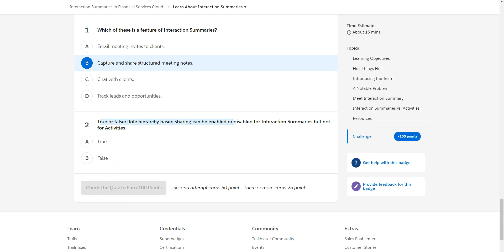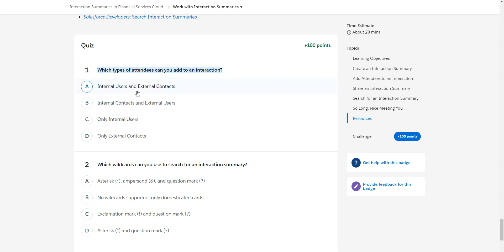Interaction Summaries in Financial Services Cloud [Salesforce Trailhead Answers]